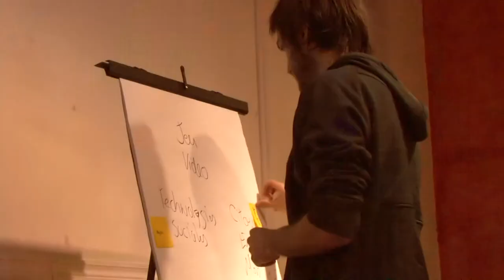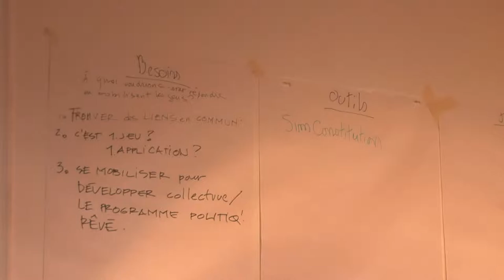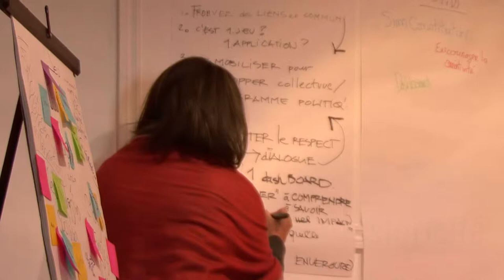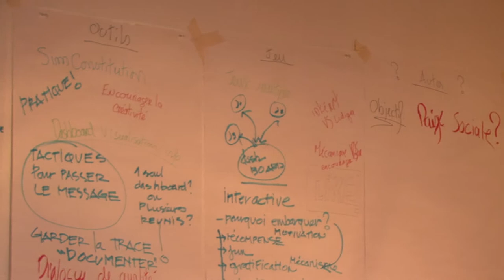Mission: débattre des thèmes fondateurs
MOBmontréal est un projet ouvert dans le domaine de la ludification de la transformation sociale qui rassemble des designers de jeux, programmeurs, acteurs-trices de changement social et animateurs-trices/facilitateurs-trices.

Ce projet est mené par Communautique et Métacollab Montréal.